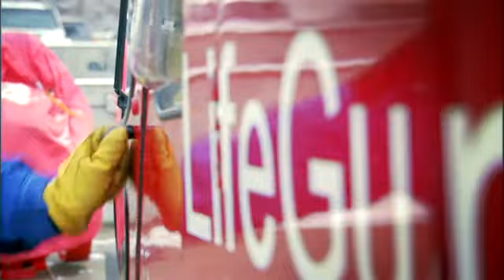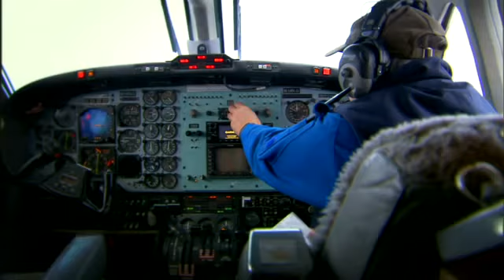Miracles from Out of the Sky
LifeGuard Alaska soldiers on in the wake of a fatal accident.  Video produced by Providence for an internal management event.